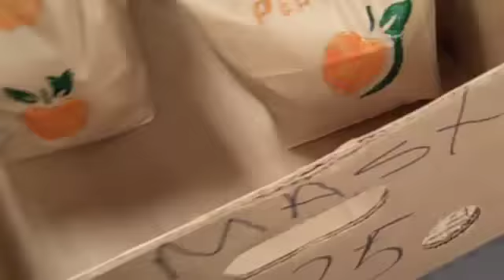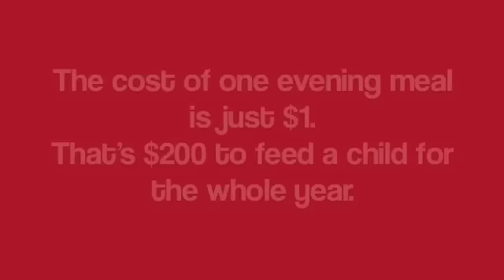KFB Cars for Good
Kids' Food Basket is a finalist in the Toyota 100 Cars for Good Campaign. This video explains what KFB does to attack childhood hunger in our community. Vote and help us win a new vehicle to aid in the attack on childhood hunger